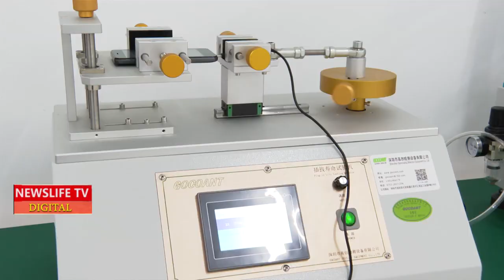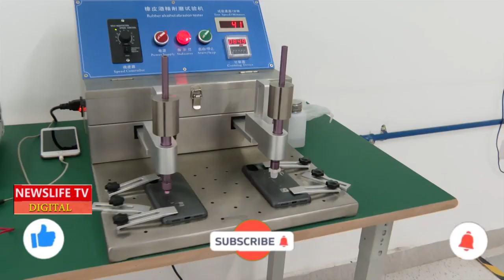HOW KENYAN SMARTPHONE ARE MADE,,VERY EASY,,,KENYAN ARE HAPPY AS PRESIDENT RUTO OVERSEE THE PROCESSIN